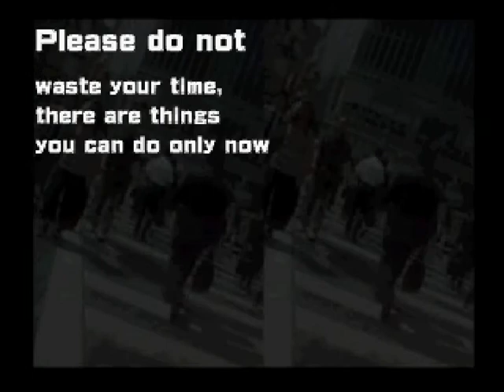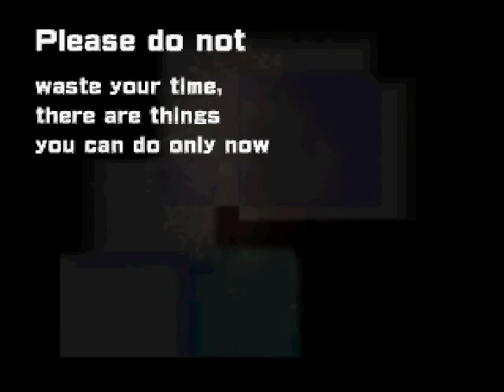Youth Life - SOMA 奏間 Japan -Vocaloid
Sorry for low pix. my VJ software doesn't have a section to stream to movie files, so I had to record the screen of my PC.